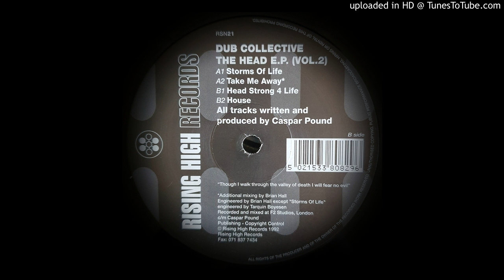DUB COLLECTIVE - HEAD STRONG 4 LIFE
1992 HARDCORE TECHNO RSN21